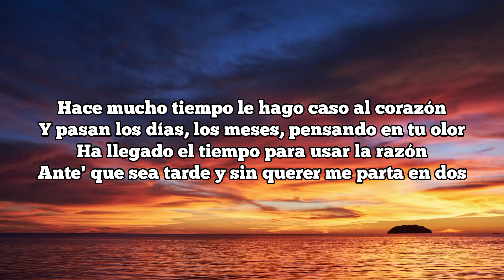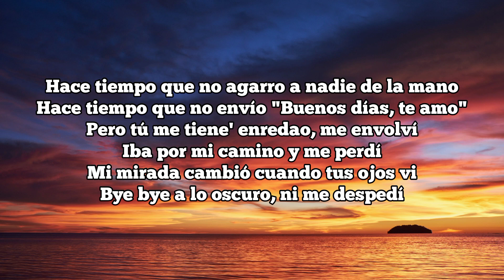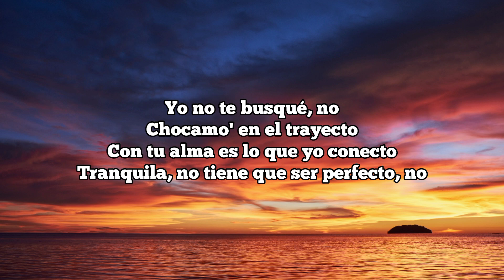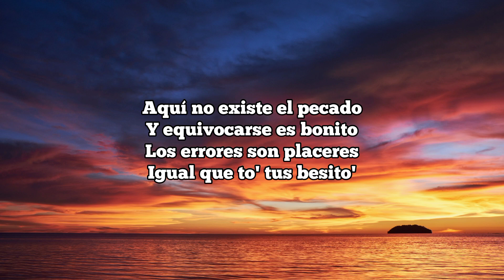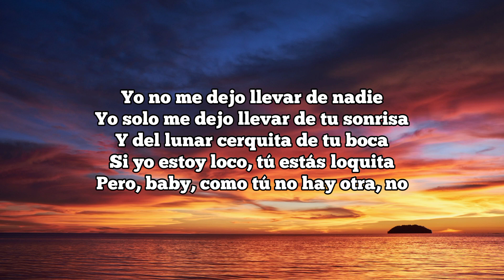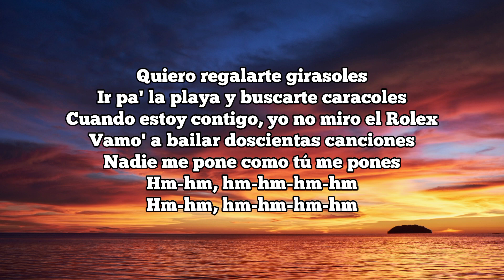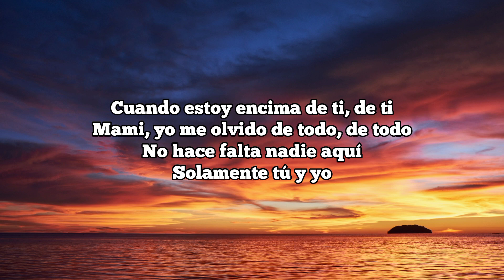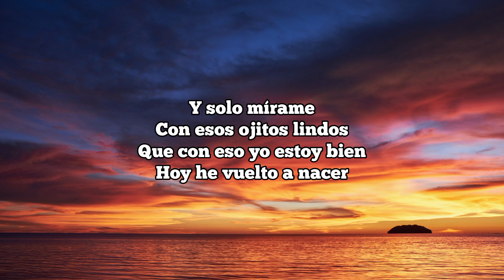Bad Bunny | Ojitos Lindos | Bomba Estéreo | Lyrics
Lyrics
Y pasan los días, los meses, pensando en tu olor
Ante' que sea tarde y sin querer me parta en dos

Brinda el acelerador
Que baile sin freno y pierda el control
Nada más seremos dos
Tú y yo acariciándonos

Con esos ojitos lindos
Que con eso yo estoy bien
He vuelto a nacer

Hace tiempo que no agarro a nadie de la mano
Hace tiempo que no envío "Buenos días, te amo"
Mi mirada cambió cuando tus ojos vi
Bye bye a lo oscuro, ni me despedí

Con tu alma es lo que yo conecto

Quiero regalarte girasoles
Ir pa' la playa y buscarte caracoles
Cuando estoy contigo, yo no miro el Rolex
Vamo' a bailar doscientas canciones
Nadie me pone como tú me pones
Hm-hm, hm-hm-hm-hm
Hm-hm, hm-hm-hm-hm

Yo le hablo a Dios y tú eres su respuesta
Aprendí que los momentos lindos nunca cuestan
Ey, ey

Note :
☯ We do not claim any right over any of the graphics, images, songs used in this video.

Tag 🔖